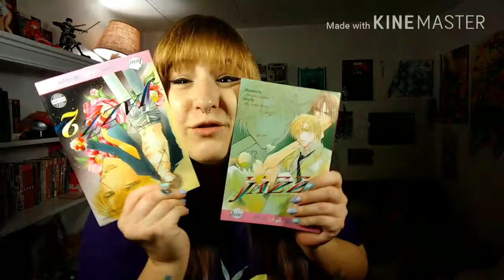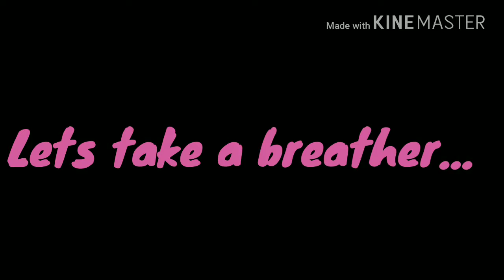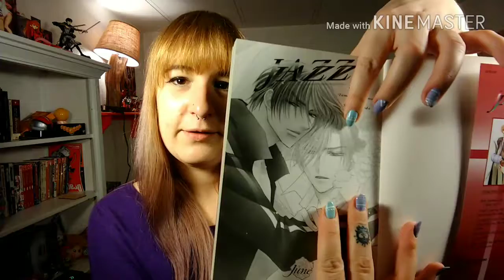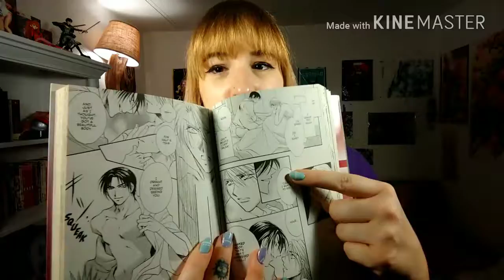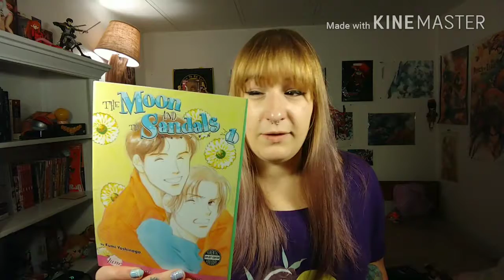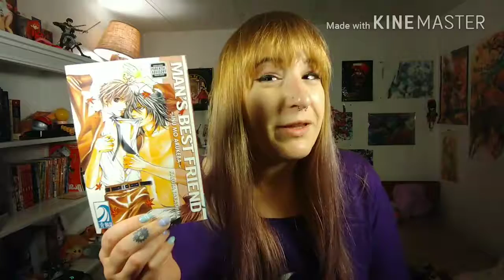READ YAOI THEY SAID! IT'S FUN THEY SAID!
Reviewing my epic yaoi collection!